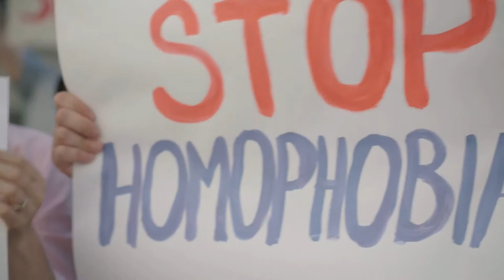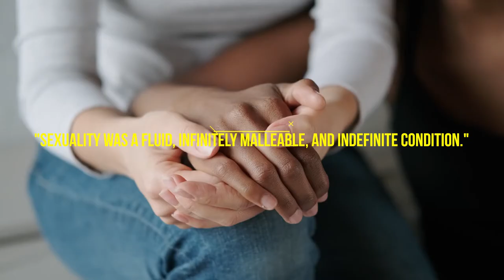LGBTQ Kings and Queens, Princesses and Duchesses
From "kings who were queens" to lesbian lawmakers and reforming governments, Britain's history is flourished with LGBT+ figures, many of whom people want to learn more about. Let us take a look at Britain's Hidden LGBTQ History.

Follow PocketQueensOnAir for everything you need to know about LGBTQ traveling, dining, sleeping, partying and lots more:

YouTube Shorts:  @PocketQueensOnAirShorts